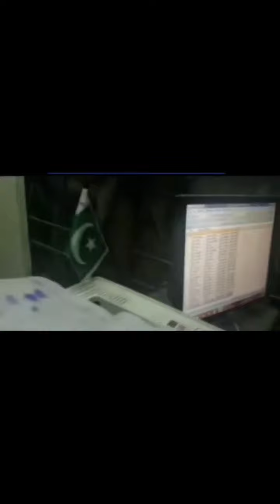imran khan pti